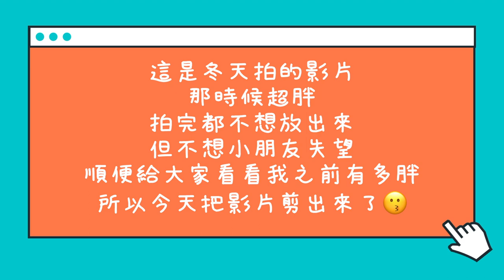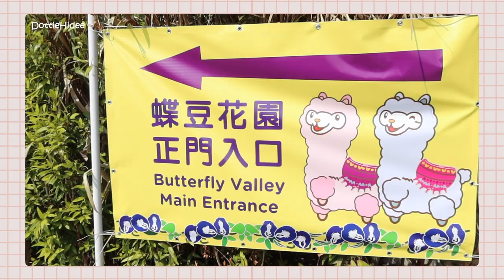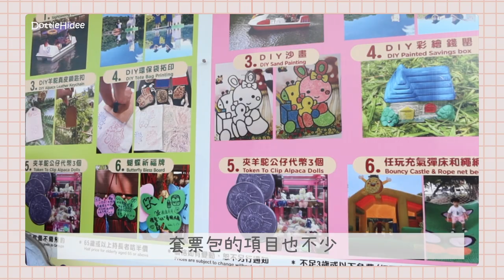✥ Vlog ✥ 一日企劃 💁🏽‍♀️ 當一天小保姆！帶兩位小朋友去餵羊駝～|| Dottie Hidee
♥ 聊天時間 ♥

事源姐姐Chloe很想跟我拍影片
所以那時候想了這企劃
剛好拍完疫情開始嚴重
我就想等疫情好一點才剪出來

然後剪的時候
覺得自己真的很胖
所以不敢放出來🤣

但想到答應了小朋友
不可以不守信用
反正正在不胖就好

大家覺得我這小保姆合格嗎？